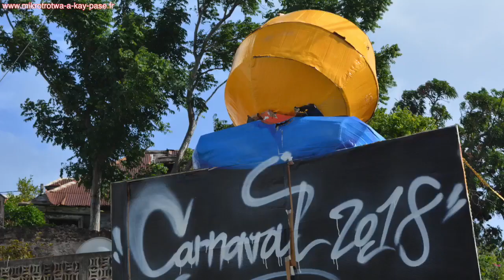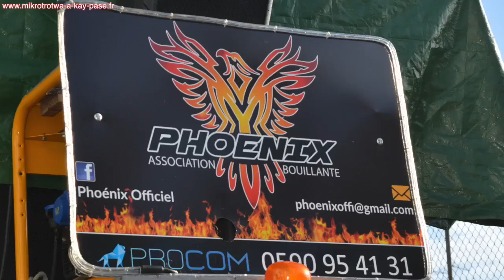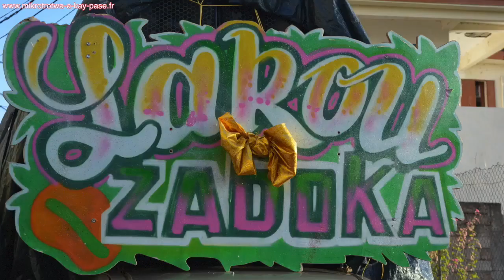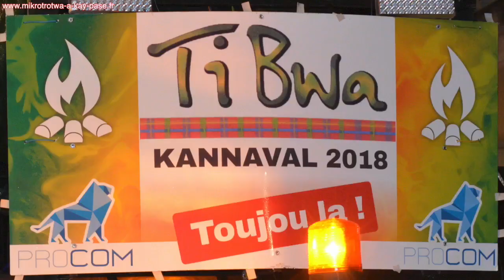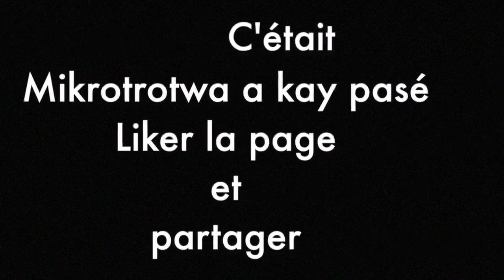Mikrotrotwa a kay pasé - Mardi - Gras winner 2018 à Basse - Terre.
Mardi 13 Février 2018. Kouté pou tan-n, é tan-n pou konpwan-n...sé sa i té pasé, i pasé, é i ké pasé avè JEAN - ALBERT asi sé la, sa ka ba-y !